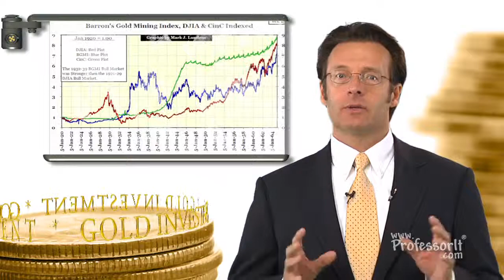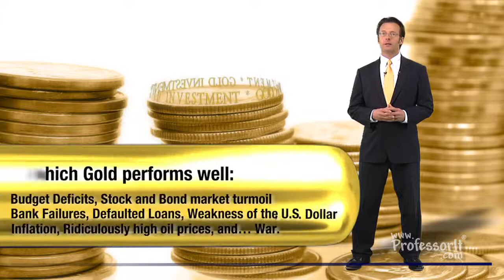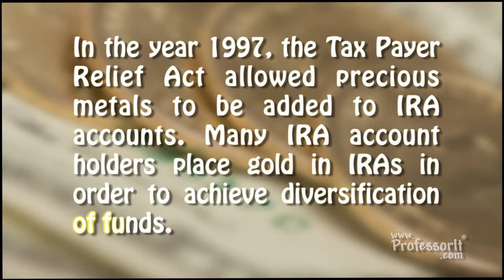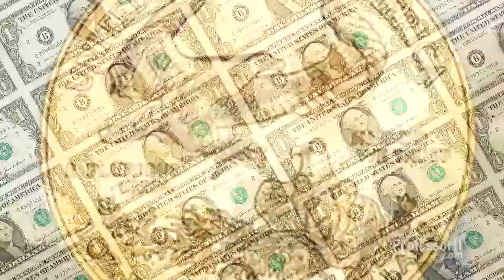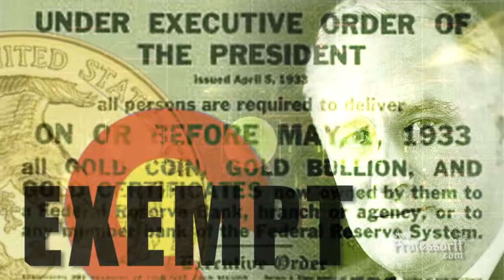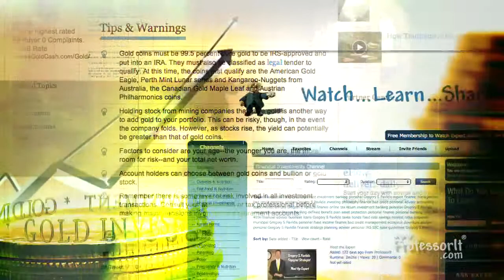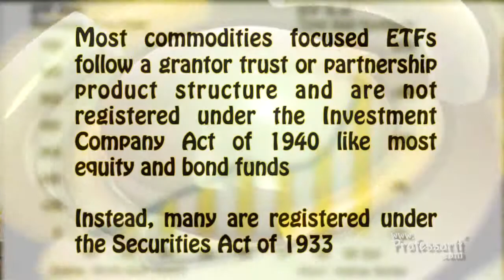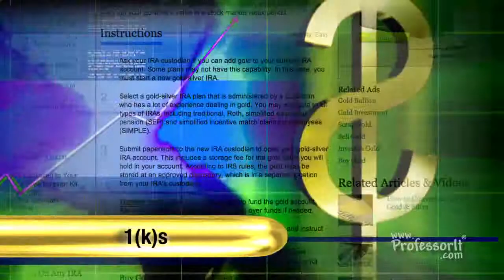Precious Metals -Gold Investments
Of all the precious metals, gold is the most popular as an investment.[1] Investors generally buy gold as a hedge or harbor against economic, political, or social fiat currency crises (including investment market declines, burgeoning national debt, currency failure, inflation, war and social unrest). The gold market is subject to speculation as are other markets, especially through the use of futures contracts and derivatives. Gold price has shown a long term correlation with the price of crude oil.[2] This suggests a reason why gold is sold off during economic weakness.